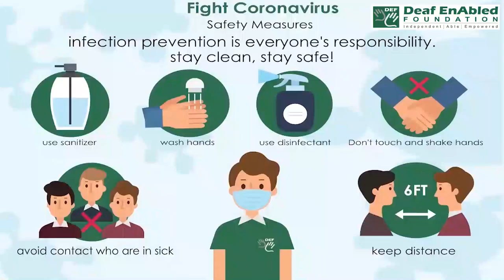In/ by leaps and bound:- Idiom of the Day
Meaning-  Make rapid or spectacular progress

Sentence- 1.  Our business flourished in leaps and bounds.
2. Her French is improving by leaps and bounds.